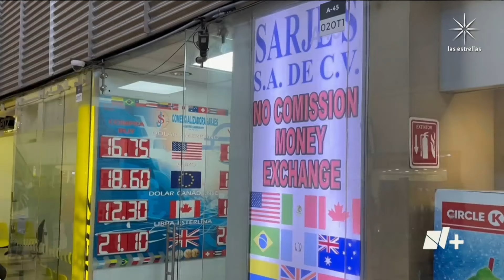Detienen a "Che Che", integrante de célula que asesinó a ciudadano Indio en Viaducto - En Punto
Josué Misael 'N' fue detenido en Indios Verdes por policías capitalinos; se le vincula con la célula delictiva que asesinó al ciudadano indio Ketan Shah.